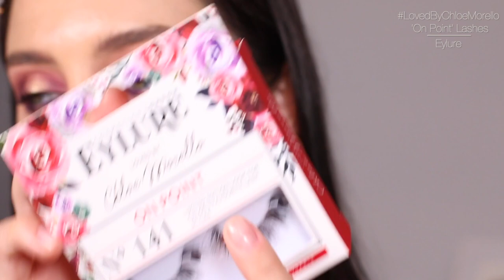Natural Look with the ABH X Jackie Aina Palette! Good or Bad? \\ Chloe Morello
Jackie's palette is. watch to find out ;)
PRODUCTS:
-Foreo UFO & mask
-Laura Mercier Foundation Primer
-Charlotte Tilbury Airbrush Flawless Foundation
-Charlotte Tilbury Foundation Brush
-Bobbi Brown Cement Cream Eyeshadow
-Anastasia Beverly Hills x Jackie Aina Palette
-Real Techniques brushes
-MAC Fix+ Spray
-CoverFX Power Play Concealer
-UrbanDecay 24/7 Pencil ‘Delinquent’ ‘Viper’
-NARS Eyeliner ‘Last Frontier’
-LASHFood Eyelash Primer
-MarcJacobsBeauty Velvet Noir Mascara
-Clinique Pretty Easy Eyeliner Pen
-Lancome Teint Idole Powder Compact
-Becca Bronzer ‘Capri Coast’
-Carli Bybel X Il Makiage ‘Bybel’ Lipliner, ‘Sirius’ Lipstick ‘Twilight’ gloss

By Charlotte Hoops (the big ones) and the smaller ones I bought from revolve but don’t remember the brand!
Berets from Colette by Colette Hayman

*Please note I am not available for makeup artist services*